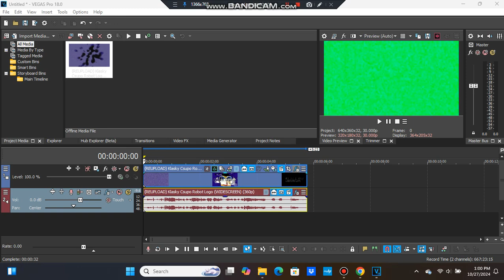How To Make rotalumro4 V27 (Gradient Map Version)